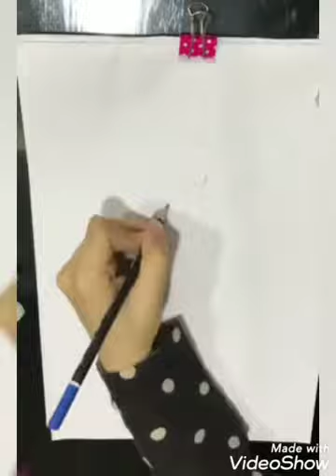Marker pen : mint green dress